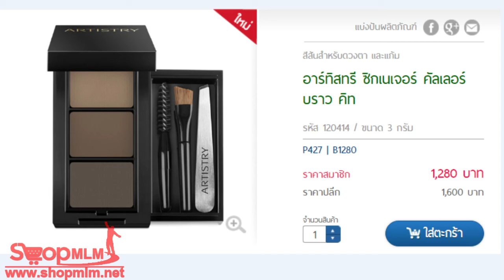อาร์ทิสทรี ซิกเนเจอร์ คัลเลอร์ บราว คิท